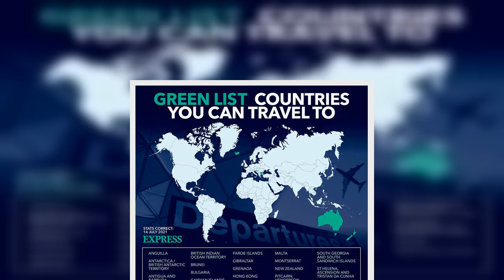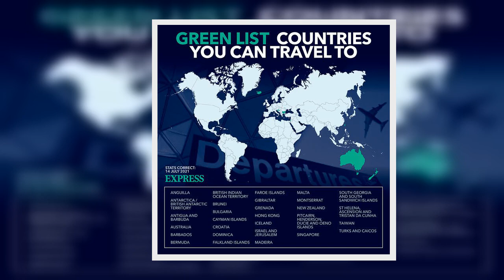'It's ridiculous' Kate Beckinsale says she's not seen daughter, Lily Sheen, for two years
Kate Beckinsale, 47, admitted she hasn't seen her daughter Lily Sheen, 22, for two years, as she claimed that the Covid-19 pandemic has kept them apart. The actress shares her only child with actor Martin Sheen, declared it was “ridiculous” that they haven't seen each other for some time She also confessed they are both panicking about looking "really old" when they reunite.  Appearing on Live With Kelly And Ryan on Friday, Kate said: "I haven't seen my daughter for two years because of everyth  ...